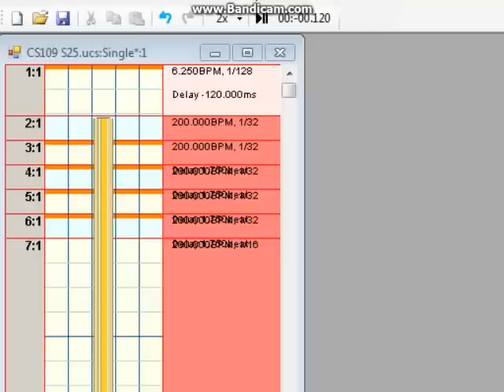[UCS] Doin - Vacuum S25 By: -TheXtra-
A petición de un amigo...
Creo que si le llega al 25 xDD
Comentarios, opiniones, lanzenme mierda si quieren siempre y cuando sus argumentos sean razonables :B
Saludos!